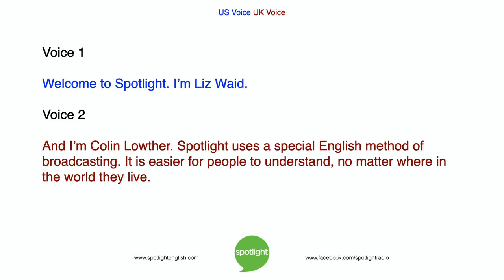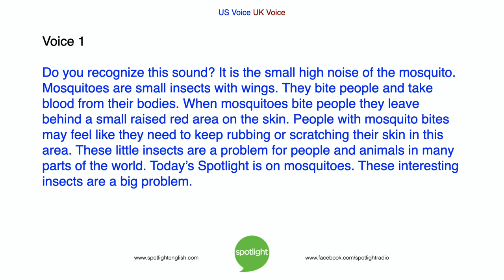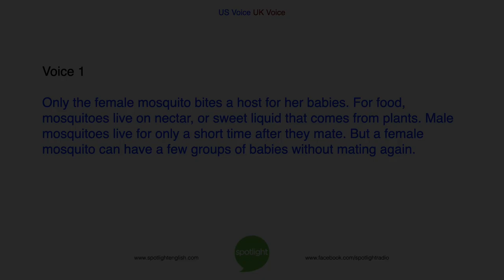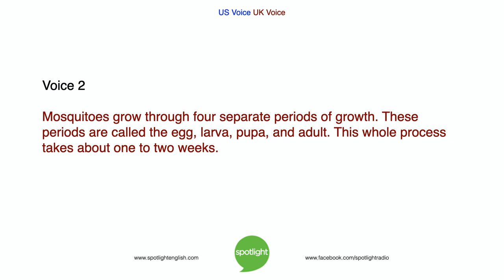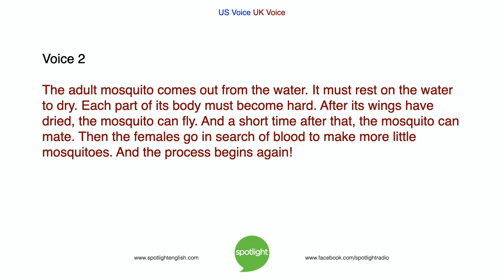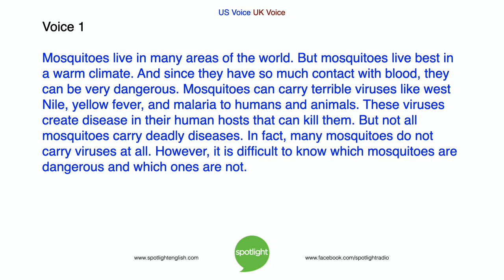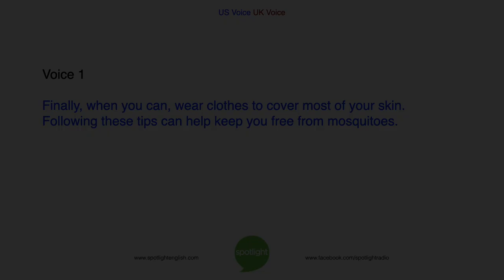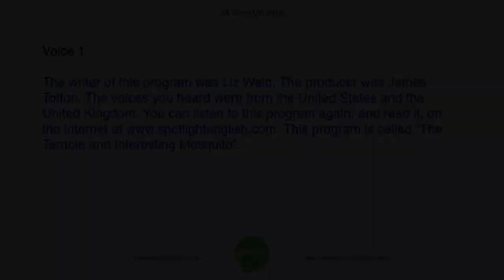The Terrible and Interesting Mosquito | practice English with Spotlight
Liz Waid and Colin Lowther look at the mosquito. This insect causes big problems around the world. But knowing about this insect can protect people from its dangerous bite.